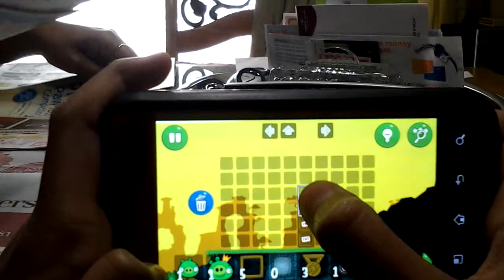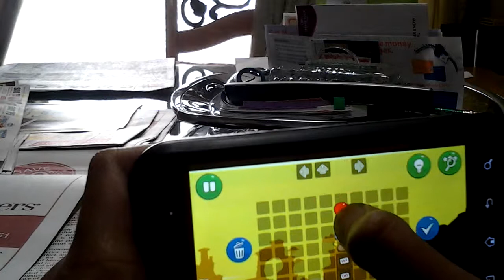Bad piggies escape hatch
No :-P